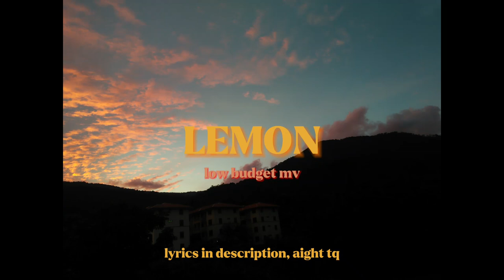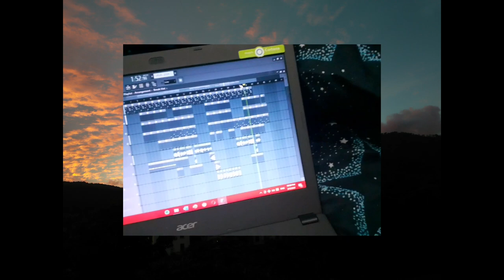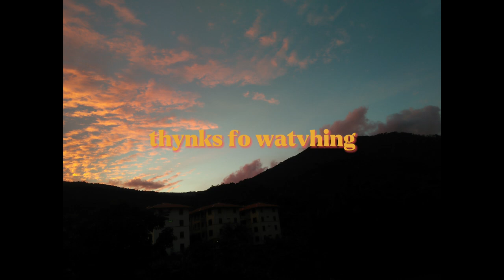LEMON - ryuzuu ft. FrankieSinatra, Duke Areno (music video)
um yea, we made this, hope u enjoy it i guess

Frankie$inatra : @just_joelnfrank
Ryuzuu : @ryuzuu.rey
Duke Areno : @cat.areno.luvana

their yt channel? got featured on my channel, check it out and scroll down they should be there, frank upload nothing (content i mean/assignment vid doesnt count) except for cat

here's the lyrics:

Frankie$inatra (my life saver)

when life give you lemon, you make lemonade
then put it in the freezer, better served it chill(2x)

man fuck this shit for real
I just love my lemonade
like better served it chill
cuz i wanna take a break
Bro why youre feelin down
you messed up but thats alright
not the end of fucking world
lemonade on the side

Ryuzuu/me/reynolds tini (well i only did the chorus, writer's block apparently)

when (if?) life gives u lemon u make lemonade
if life gives u lemon u make lemonade
if life are getting better, if its not does it matter
we r all gon die some day

ip laip gib u lemon u make lemo na dey
if life gif u laymon u make lemonade

Duke Areno (that vibing dude)

feel the beat dropping, i'll be going on
mama said don't worry, i'll be moving on
you hear that sound going, like a lullaby
my bread's getting bigger, like a big baguette

then chorus again hahahaahahhaha

just in case question
1. put it on spotify? nah im broke
2. soundcloud? i forgot my password
3. instagram music? yea its available now

idk why but i want to say
1. if u happen to enjoy it very much, just use yt to mp3 converter to download it
3. if u like the intro to be your ringtone, sure go ahead download, same as no 1, damn im being repetitive

xoxo, liuzukinamsui